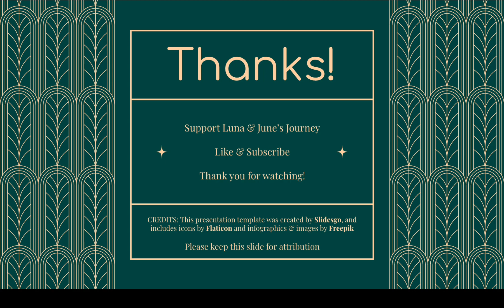June's Journey: Stella's Courtyard (Volume 1 Chapter 15 Scene 74)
Help June search Stella's courtyard for a fireplace, a butterfly, a beehive, and some firewood.

Volume 1
Chapter 15: Nightclub Blues
Scene 74: Stella's Courtyard